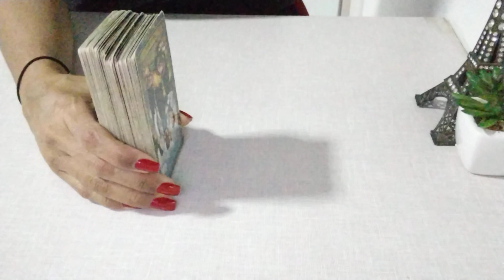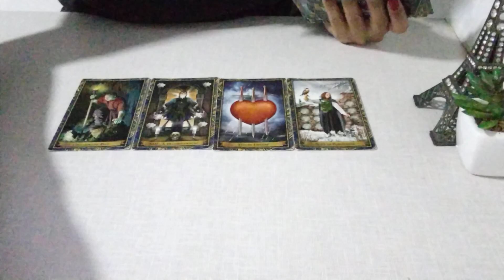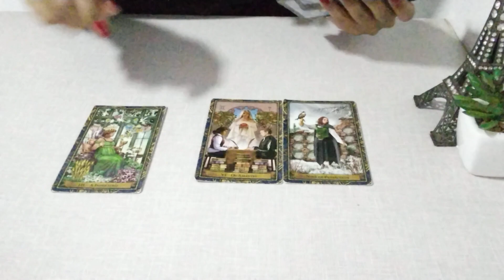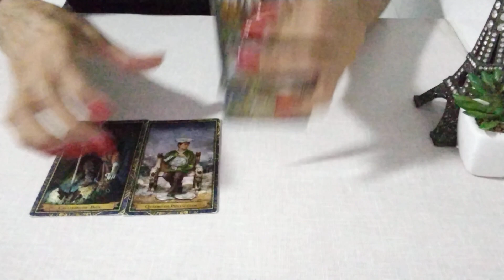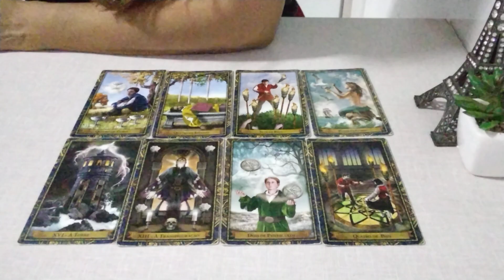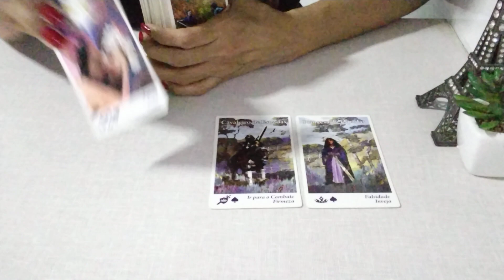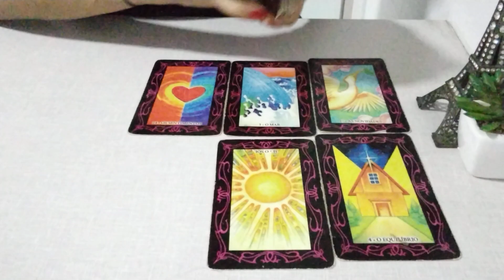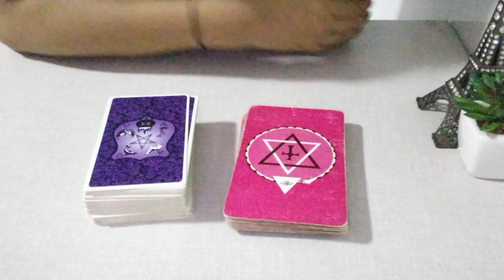BRETHEUS ! TUDO SOBRE ELES - NOVOS CAMPEÕES??bretheus